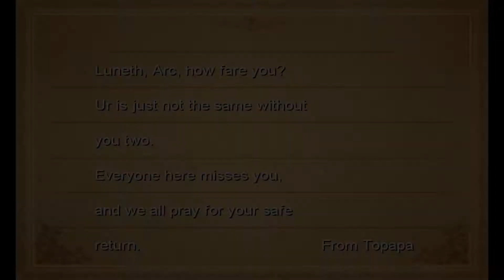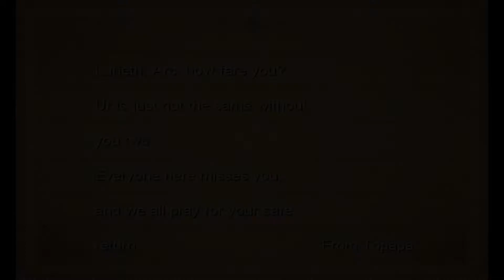Final Fantasy III - Part 5 - The Crystal Says I Can Steal Your Daughter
Hey everyone, it's me - PixelGuilt23! Boy things are really starting to happen now! My characters get JOBS! ...it's more interesting than it sounds, I promise.